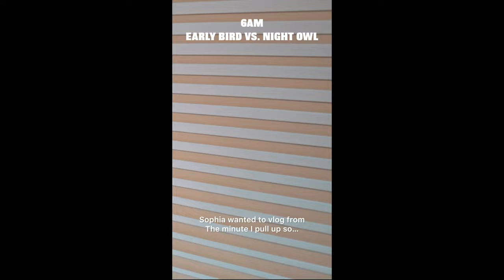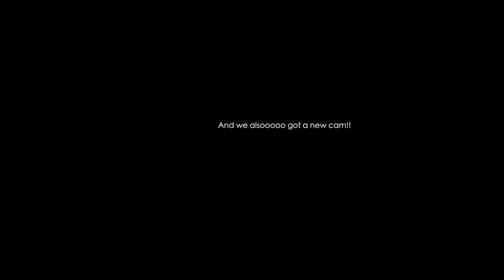My little sister being rude to me for 7 minutes straight LOL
Babysitting my TEEN SISTER for a WHOLE MONTH!
time stamps :)*
@0:00-1:16 week 1, she got a new camera

@2:06 week 2, brought her the best matcha in town

@2:51 week 3, she was cranky

@3:31 week 4, realistic morning routine life gaurd

@4:13 reacting to icespice y2k album

@5:06 new dji cam pocket 3

@5:56 quick dinner recipe

@6:26 dyed my hair
ON TODAYS SEGMENT OF ZANGIE DOES:
took my sister to work the whole month at 6am everyday lmfaoo..

Background beats in video provided epidemic sounds